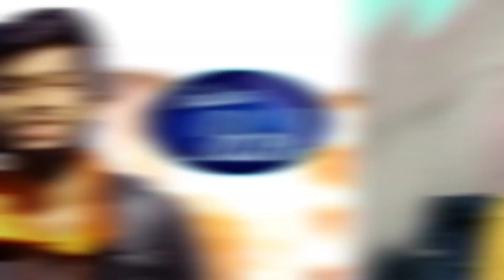जानिए amarjeet jaikar ke girlfriend kon hai